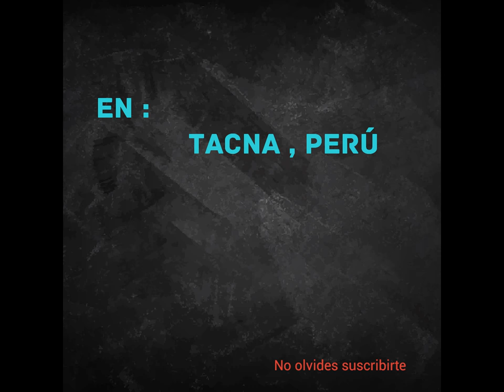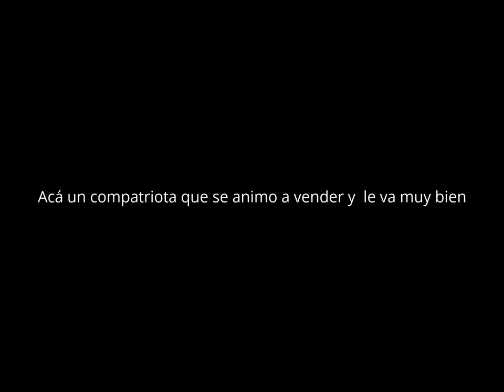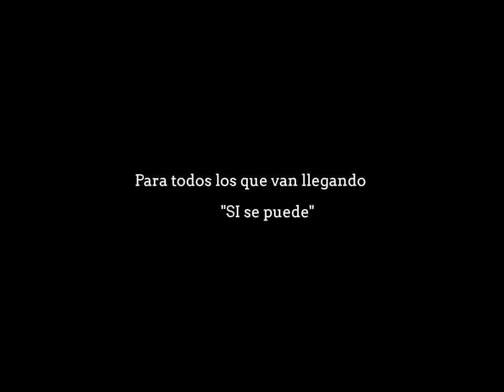Venezolano Creciendo en Perú, ¡Como Vivo!-Por Cristian Fernandez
A el primero que salude que sea de Tacna se gana dos Ponquecitos pro
GRATIS